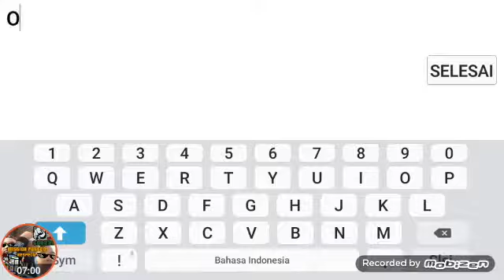CJ & BIG SMOKE ON SSB?!? (PART 13)